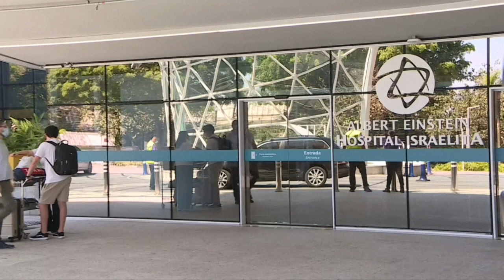Pelé segue internado em São Paulo | AFP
A família do melhor jogador de todos os tempos tranquilizou os brasileiros na noite de sexta e acompanha Pelé neste sábado. O Rei do Futebol recebe tratamento para disfunções renal e cardíaca.